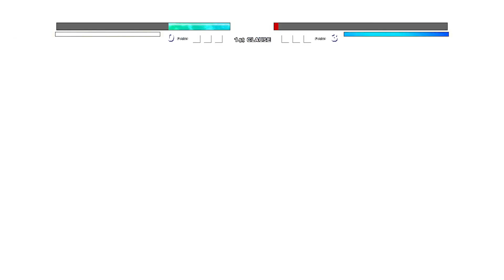Accelerator OP (New) VS Touma V3 OP (New) in Jump Force Mugen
My PC Specs:
CPU:I5 7th gen
GPU:GTX 1050ti
RAM:8gb